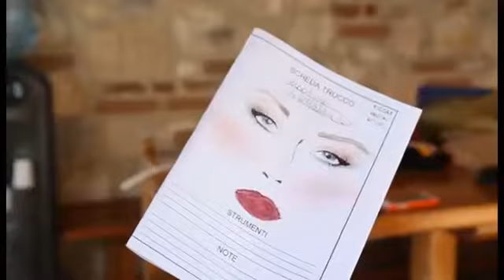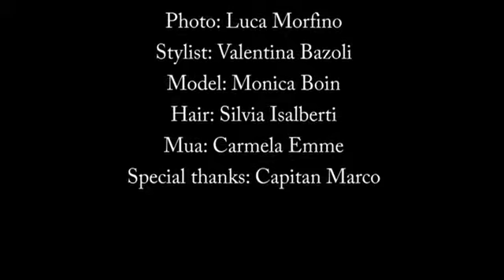WildLakeED 2013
Backstage Wild Lake editorial
Sirmione - Lago di Garda (BS) ITALIA